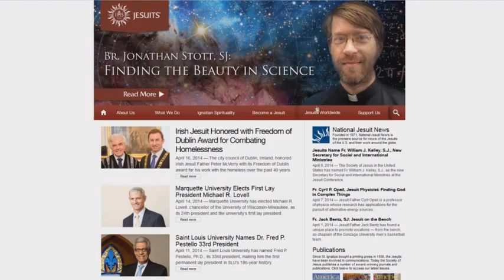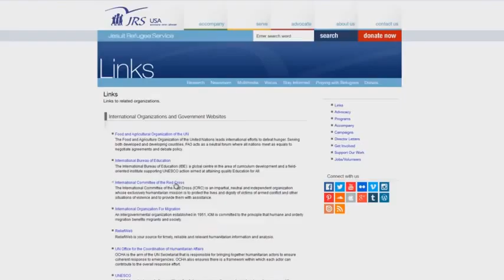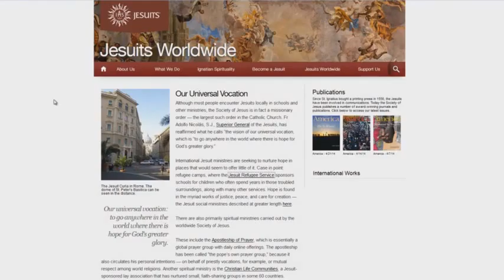Jesuits and The Red Cross By Bryan Denlinger